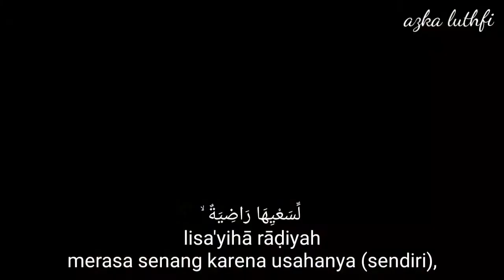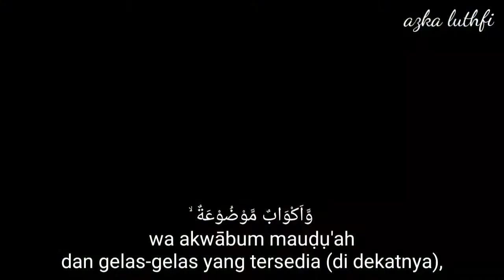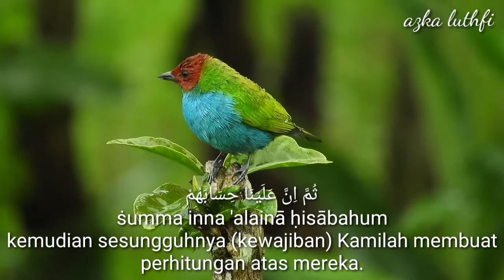surat Al Ghasyiyah merdu surah ke 88 al-qur'an#hari pembalasan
Surah Al-Ghasyiyah, surat Al-Ghasyiyah merdu murottal al-qur'an juz 30 lengkap beserta teks arab indonesia
Surah Al-Ghasyiyah adalah surah ke-88 dalam al-Qur'an.
Surah ini tergolong surah Makkiyah dan terdiri atas 26 ayat. Dinamakan Al-Ghasyiyah yang berarti Hari Pembalasan diambil dari kata al-Ghasyiyah yang terdapat pada ayat pertama surah ini.
semoga bermanfaat